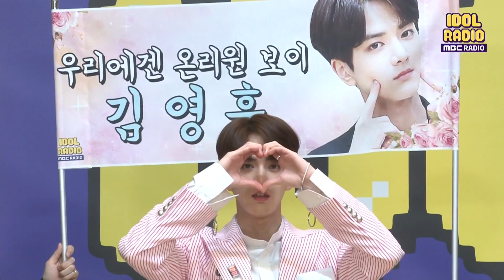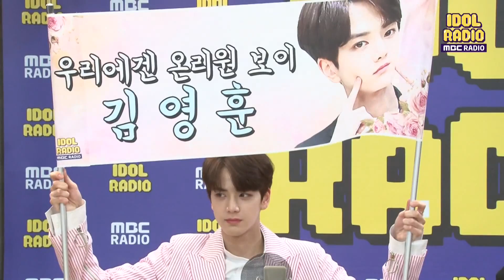[IDOL RADIO] 라이징선 영훈과 휘영&산하의 애교♡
[IDOL RADIO] EP248 들장미 소년